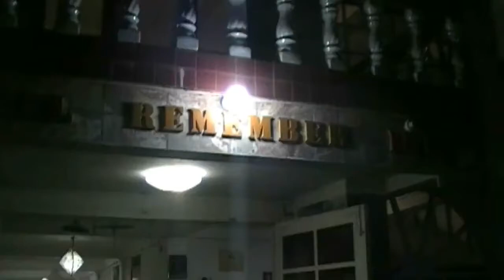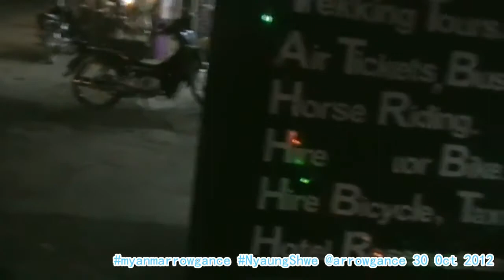NyaungShwe Late Night Strolling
NyaungShwe Late Night Strolling in Myanmar on 30 Oct 2012